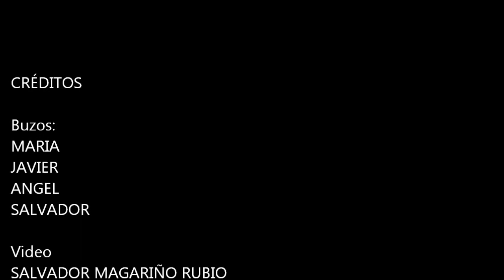EL PECIO DE LAS CALDERAS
Un Pecio para todos los publicos.